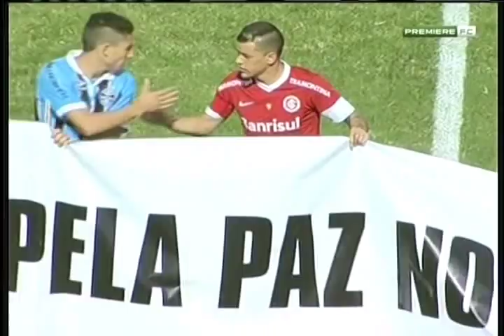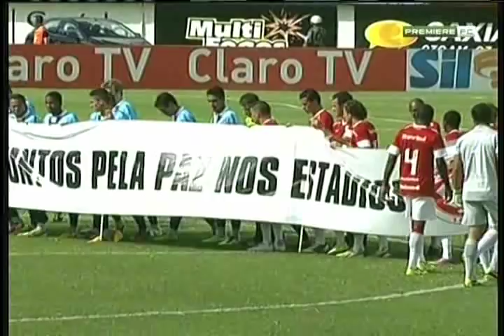JOGO COMPLETO - INTERNACIONAL 2x1 Grêmio - Quartas Taça Piratini Gauchão 2013 - PFC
24/02/2013 , Estádio Centenário, Caxias do Sul-RS
Gauchão 2013, Taça Piratini, Quartas-De-Final
JOGO COMPLETO
INTERNACIONAL 2x1 Grêmio

Gols do Internacional: Forlán e Rodrigo Moledo
Gol do Grêmio: William José

Internacional: Muriel; Gabriel, Rodrigo Moledo, Juan e Fabrício; Ygor (Elton), Josimar, Fred e D'Alessandro; Forlán (Vitor Júnior) e Leandro Damião (Gilberto). Técnico: Dunga.

Grêmio: Dida; Bressan (Bertoglio), Douglas Grolli e Werley; Tony, Adriano, Matheus Biteco, Marco Antonio e Alex Telles; Welliton (Guilherme Biteco) e Marcelo Moreno (Willian José). Técnico: Vanderlei Luxemburgo.